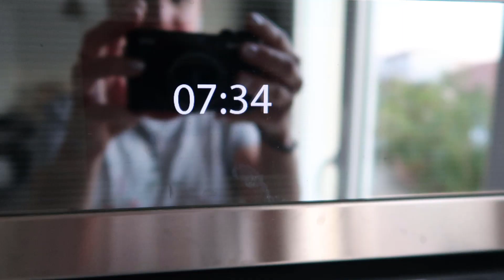CLEAN WITH ME FR 💗 MOTIVATION MENAGE ! LITTLE BENE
Coucou ! Nouvelle vidéo Clean With Me, motivation ménage, toujours en musique !

Pâte rose nettoyante The Pink Stuff
Pâte rose nettoyante The Pink Stuff (2x500 gr)
Aspirateur Dyson V11 Absolute
Boîte à levure Derrière La Porte (le design que j'ai n'existe plus mais voici la nouvelle version !)
Boîte à farine Derrière La Porte (le design que j'ai n'existe plus mais voici la nouvelle version !)
Balance de cuisine
Filtre à charbon pour la hotte de la cuisine
Moule à pain extensible

Je possède un compte sur uTip, si tu veux m'aider financièrement, c'est par 💕 Merci beaucoup !

A bientôt !